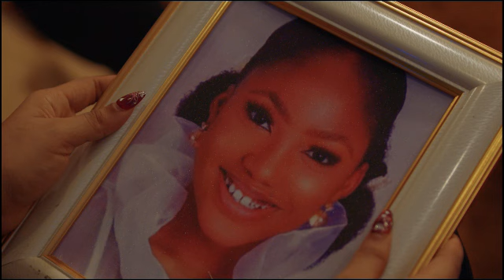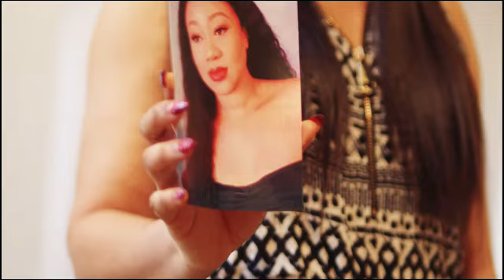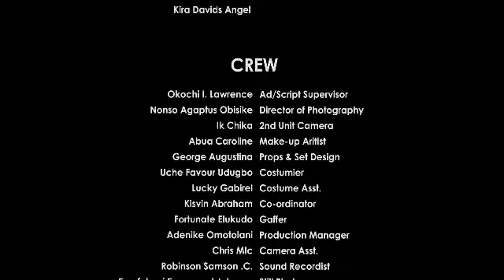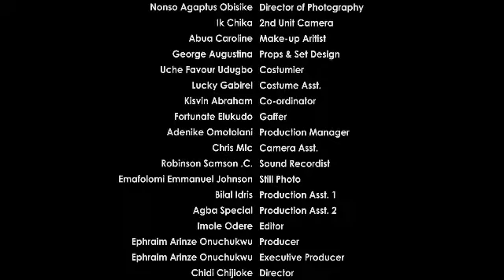THEY WENT FOR THEIR HONEYMOON AND SECRETS WERE REVEALED - LATEST TRENDING FULL NOLLYWOODMOVIE 2024